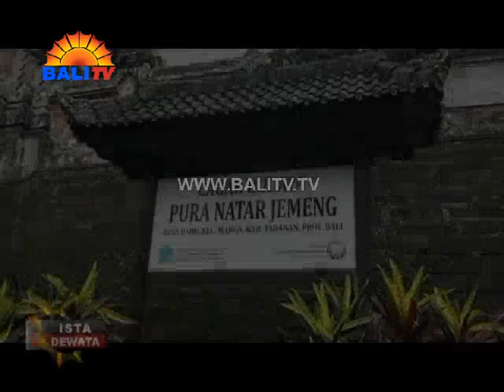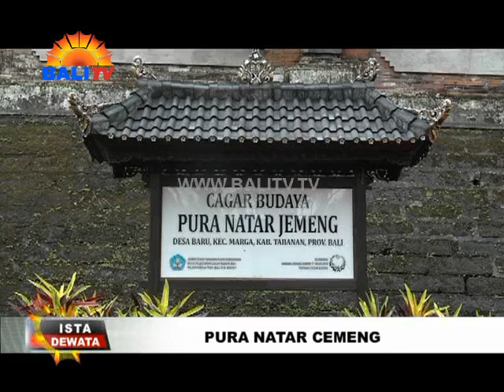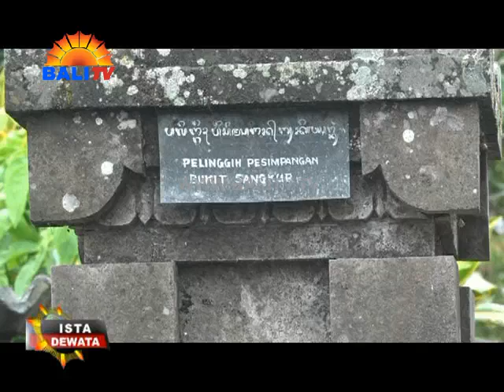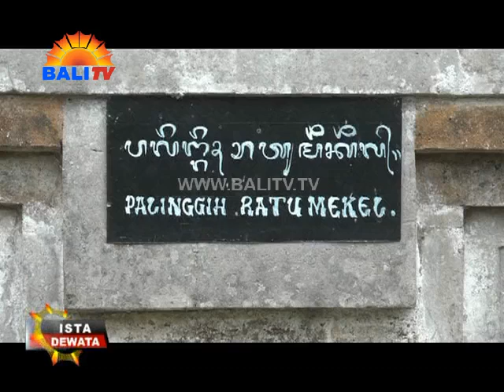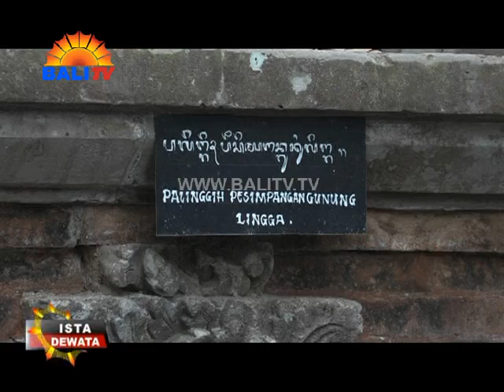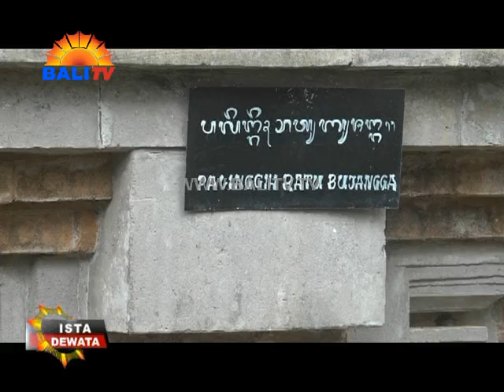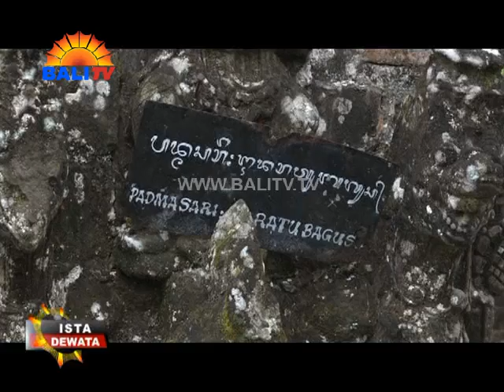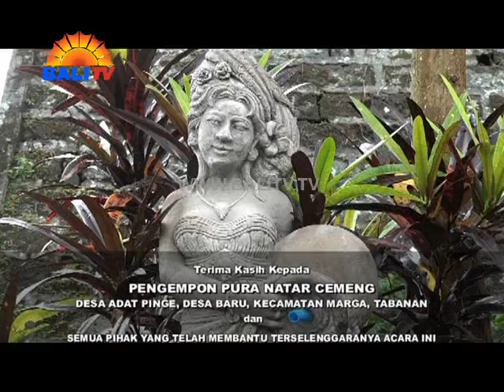ISTA DEWATA - PURA NATAR CEMENG MARGA